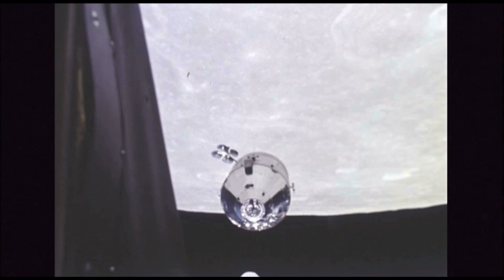Apollo Missions Stock Footage Free HD Video no copyright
2. Put this following in your video description